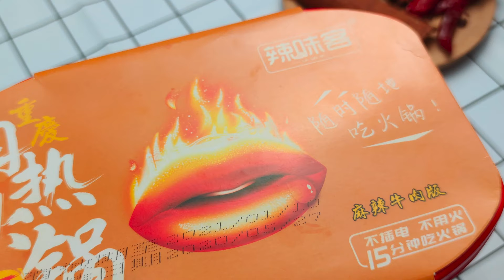Laweike 420g Spicy beef instant hot pot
Chongqing Simida Food Co., Ltd., established in 2013, covers an area of 30000 square meters, with daily production of 150000 boxes and daily delivery of 50000 orders.More than 500 supermarkets around the world cooperate with us. Our company is specialized in production, trade and OEM of Chongqing self heating hot pot, self heating sour and spicy powder, and self heating rice.